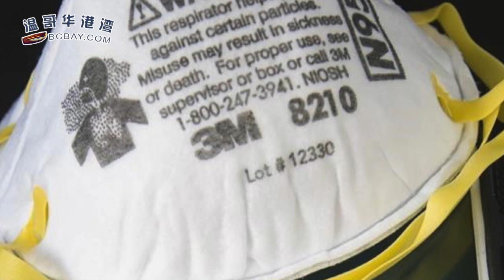特鲁多又圈粉了，BC省成最大亮点（《港湾播报》 20200407-02 JTJJ）